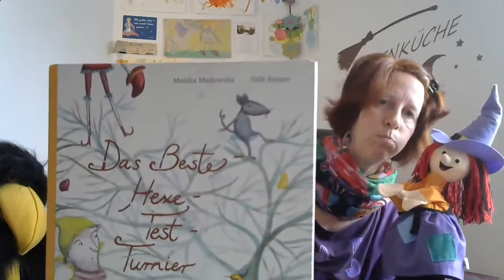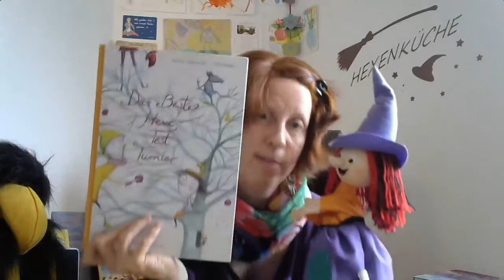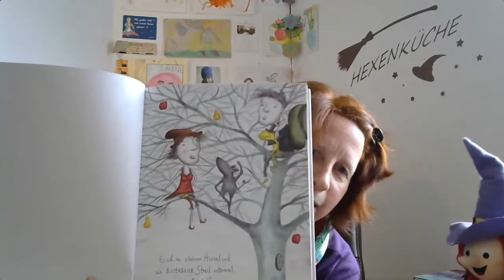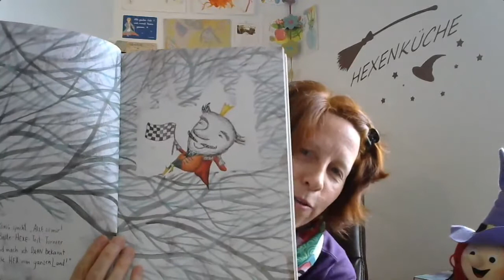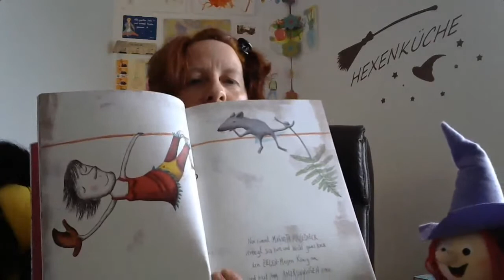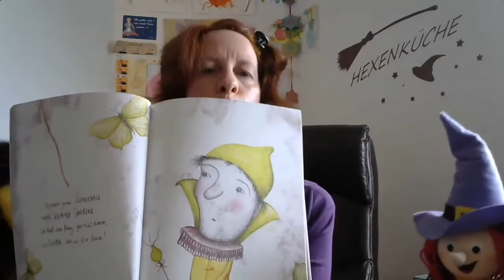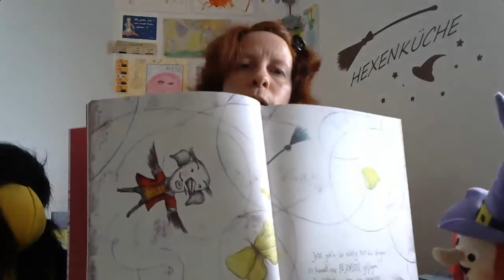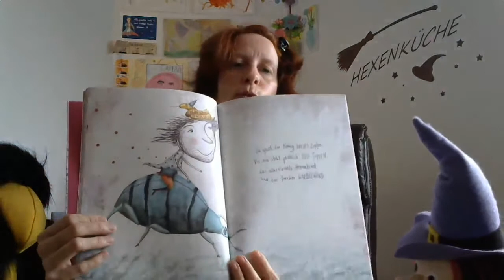Online Lesung - Sabi Kasper liest: „Das Beste-Hexe-Test-Turnier" - für Kinder ab 5 Jahre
»Es ist im schönen Hexenland
ein bitterböser Streit entbrannt,
wer wohl die beste Hexe sei
von Buckeltal bis Kreuzberg drei.«

Griselda Grauenstein, Tumina Tümpelschreck und all die anderen heiteren Hexen treten zum Beste-Hexe-Test-Turnier an. Der König soll die Siegerin bestimmen, doch schon bald ist er mehr mit den verrückten Auswirkungen der übereifrigen Zaubersprüche beschäftigt. Kann die kleine Tilli Tupfen ihn aus seiner misslichen Lage befreien?

Die Lesung ist eine Aufzeichnung vom 2.Autoren-Lesetag - 23.Mai 2020
veranstaltet von - Erlebe Kinder- und Jugendbuch Autoren Live!